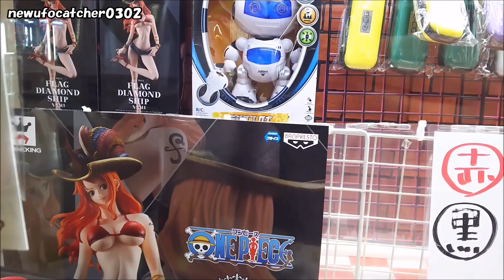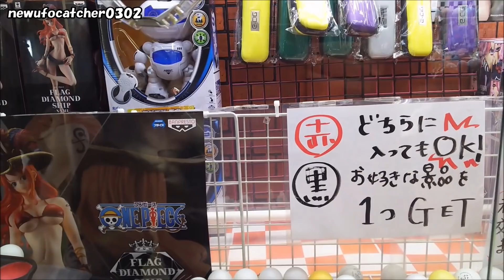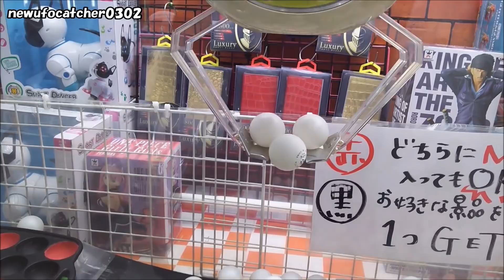UFOキャッチャー～ワンピースのフィギュアを1撃たこ焼き台で！～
ひたすらピン球入れとお祈りするゲーム。

【詳細（details）】
発売日：2017/12/07
撮影日：2017年12月中旬
・ワンピース FLAG DIAMOND SHIP-NAMI-（バンプレスト）
機種（Machine）：UFOキャッチャー7
金額（Play Charge）：1PLAY100YEN、6PLAY500YEN
発売日：2018/01/11
撮影日：2018年1月中旬
・ワンピース GLITTER&GLAMOURS－PRINCESS SHIRAHOSHI－
（レアカラー、バンプレスト）